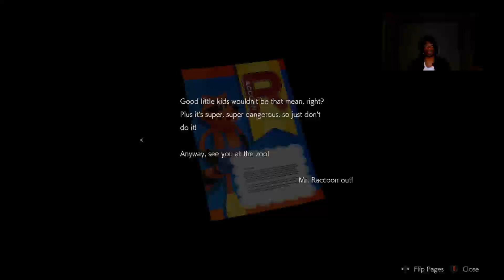Beejay - I know that ain't Resident Evil 2 (remake)| Pt1